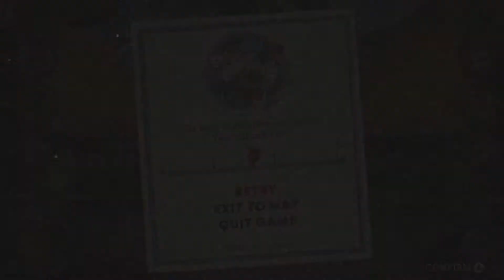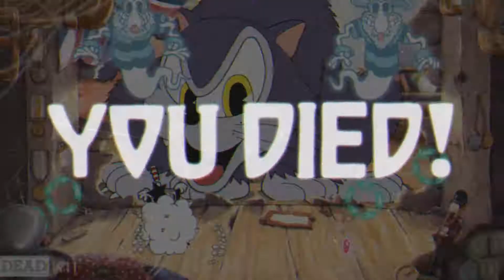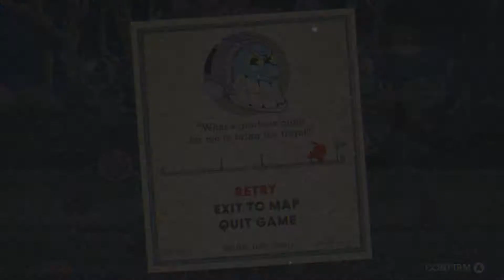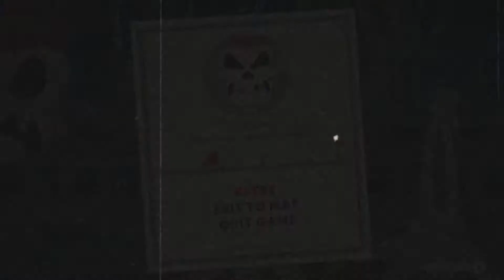Cuphead #9: El último tren hacia el infierno